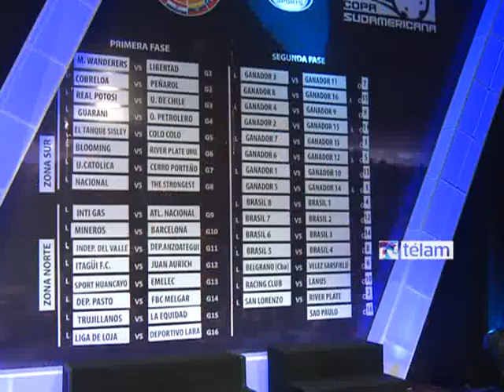River y San Lorenzo chocarán en la primera fase de la Sudamericana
San Lorenzo-River, Racing-Lanús y Belgrano de Córdoba-Vélez serán los duelos entre los equipos argentinos en la segunda fase eliminatoria de la Copa Sudamericana 2013, en cuyas revanchas invertirán la localía.
En tanto, según el sorteo realizado hoy en un hotel de la Ciudad de Buenos Aires, el orden de partidos de las fases iniciales de la Copa serán los siguientes:
Segunda Fase (-O- Orden en octavos de final):
San Lorenzo-River    (O2)
Racing-Lanús         (O10)
Belgrano-Vélez       (O6)
San Pablo -campeón - (016)
Brasil 5-Brasil 4    (O8)
Brasil 6-Brasil 3    (O14)
Brasil 7-Brasil 2    (O12)
Brasil 8-Brasil 1    (O4)
Ganador 3-Ganador 11 (O7)
Ganador 8-Ganador 16 (O15)
Ganador 4-Ganador 9  (O9)
Ganador 2-Ganador 15 (011)
Ganador 7-Ganador 13 (O1)
Ganador 6-Ganador 12 (O5)
Ganador 1-Ganador 10 (O13)
Ganador 5-Ganador 14 (O3)

Primera Fase Zona Sur:
G1: Montevideo Wanderers (Uruguay)-Libertad (Paraguay).
G2: Cobreloa (Chile)-Peñarol (Uruguay).
G3: Real Potosí (Bolivia)-Universidad de Chile.
G4: Guaraní (Paraguay)-Oriente Petrolero (Bolivia).
G5: El Tanque Sisley (Uruguay)-Colo Colo (Chile).
G6: Blooming (Bolivia)-River Plate (Uruguay).
G7: Universidad Católica (Chile)-Cerro Porteño (Paraguay).
G8: Nacional (Paraguay)-The Strongest (Bolivia).

Primera Fase Zona Norte:
G9: Inti Gas (Perú)-Atlético Nacional de Medellín (Colombia).
G10: Mineros (Venezuela)-Barcelona (Ecuador).
G11: Independiente del Valle (Ecuador)-Anzoátegui (Venezuela).
G12: Itagui (Colombia)-Juan Aurich (Perú).
G13: Sport Huancayo (Perú)-Emelec (Ecuador).
G14: Sportivo Pasto (Colombia)-Melgar (Perú).
G15: Trujillanos (Venezuela)-La Equidad (Colombia).
G16: Liga de Loja (Ecuador)-Deportivo Lara (Venzuela).